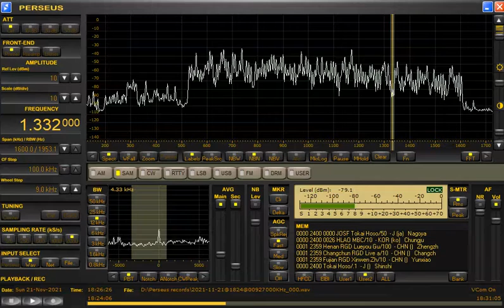1332 kHz Iran tent Nov 21,2021 1825 UTC